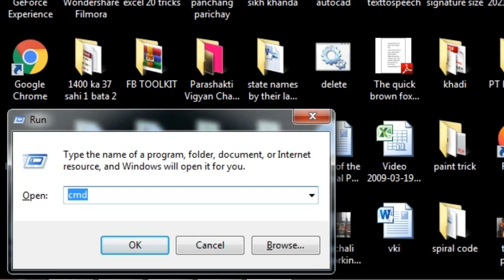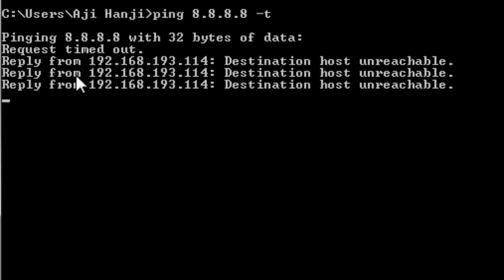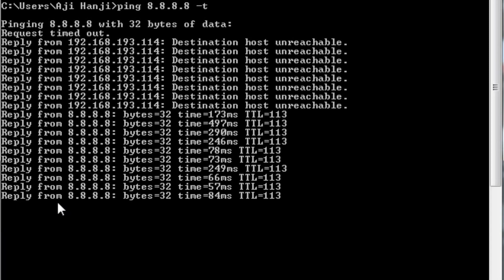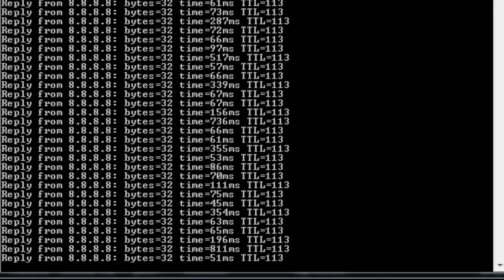नेटवर्क (इंटरनेट) कनेक्शन टेस्ट कैसे करें ।। पिंग कमांड क्या करती है ।। NETWROK CONNECTIVITY TEST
पिंग एक यूटिलिटी है यह वेरिफाइ करने के लिए कि नेटवर्क डेटा पैकेट एरर के बिना एक एड्रेस पर डिस्ट्रिब्यूट करने में सक्षम है या नहीं। पिंग यूटिलिटी सामान्यतः नेटवर्क एरर को चेक करने के लिए उपयोग की जाती है।

Ping टेस्ट यह निर्धारित करती है कि आपका क्लाइंट (कंप्यूटर, Server या अन्‍य डिवाइस) किसी नेटवर्क पर किसी अन्य डिवाइस के साथ कम्‍यूनिकेशन कर सकता है या नहीं।

यह तय करने के अलावा कि रिमोट कंप्यूटर अभी ऑनलाइन है, ping जनरल स्‍पीड या नेटवर्क कनेक्शन की विश्वसनीयता के संकेतक प्रदान करता है।

नोट: पिंग टेस्ट इंटरनेट स्पीड टेस्ट जैसा नहीं हैं, जो यह तय करता है कि आपका इंटरनेट कनेक्शन एक विशिष्ट वेबसाइट के लिए कितना फास्‍ट है।

Ping is a command-line utility, available on virtually any operating system with network connectivity, that acts as a test to see if a networked device is reachable.
The ping command sends a request over the network to a specific device. A successful ping results in a response from the computer that was pinged back to the originating computer.
What does Ping stand for?
According to the author, the name Ping comes from sonar terminology. In sonar, a ping is an audible sound wave sent out to find an object. If the sound hits the object, the sound waves will reflect, or echo, back to the source. The distance and location of the object can be determined by measuring the time and direction of the returning sound wave.
Similarly, the ping command sends out an echo request. If it finds the target system, the remote host sends back an echo reply. The distance (number of hops) to the remote system can be determined from the reply, as well as the conditions in-between (packet loss and time to respond). While the author of the ping utility said the name of the program was simply based on the sound of sonar, others sometimes say that Ping is an acronym for Packet InterNet Groper.

8.8. 8.8 is the primary DNS server for Google DNS.